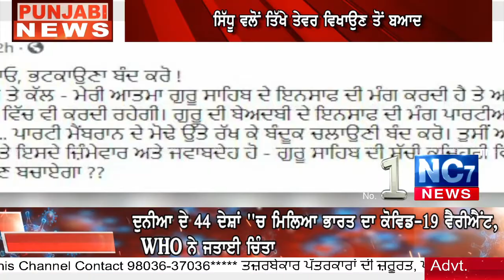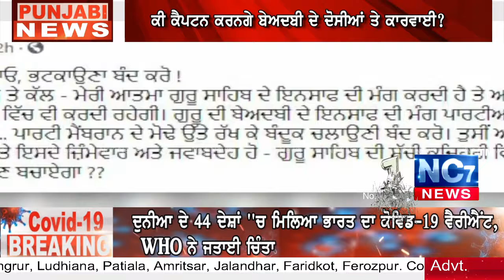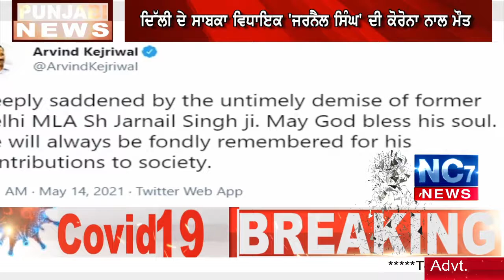Punjabi News Bulletin || ਦੇਸ਼ ਦੇ ਤਾਜ਼ੇ ਹਾਲਾਤਾਂ ਤੇ ਇੱਕ ਨਜ਼ਰ || ਰੂਹ ਕੰਬਾਂ ਦੇਣ ਵਾਲੀ ਵਾਰਦਾਤ || Nc7 News